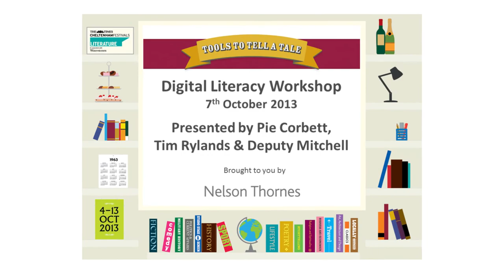Tools to Tell a Tale: Pie Corbett impersonates a bee!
Video excerpt featuring Pie Corbett who presented alongside David Mitchell and Tim Rylands at the Nelson Thornes 'Tools to Tell a Tale' digital literacy workshop, part of The Times Cheltenham Literature Festival 2013.